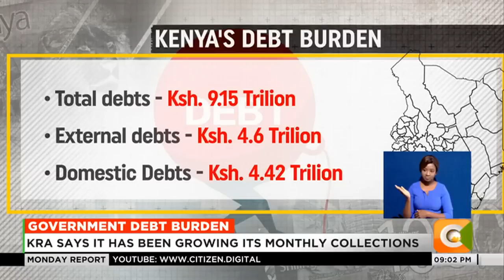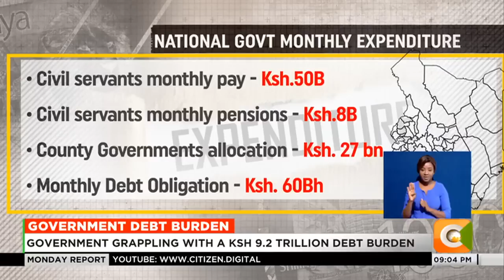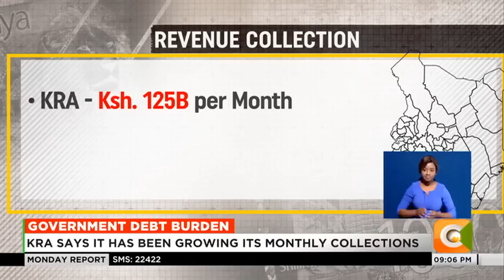Government grappling with a Ksh 9.2 trillion debt burden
Kenya has been ranked among countries in the world with a high risk of debt distress and the situation might get worse if not managed. According to a medium-term debt management strategy published by the treasury, Kenya has outstanding debts amounting to 9.2 trillion shillings. National assembly budget chair Ndindi Nyoro says the pressure from the loan repayments continues to affect government obligations like salaries and that all civil servants will have been paid by Thursday.